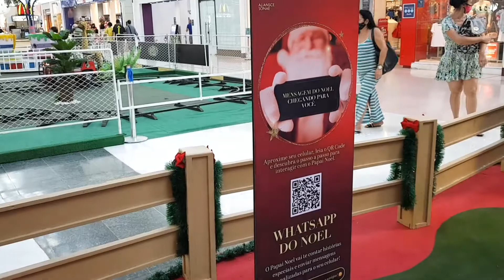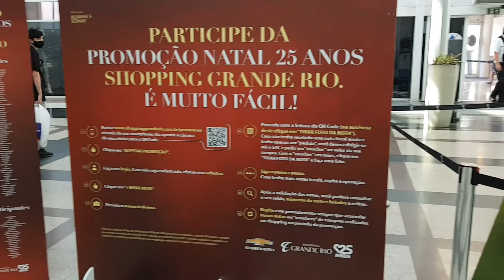Conheçam a Ornamentação de Natal do Shopping Grande Rio - NATAL 2020 - Tema : 25 anos do Shopping